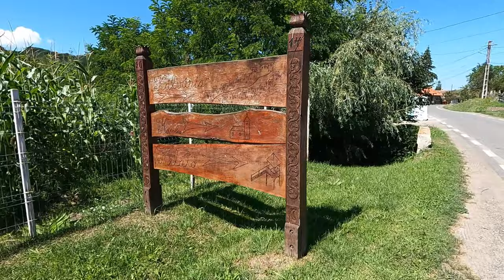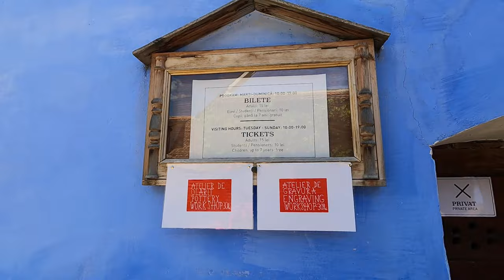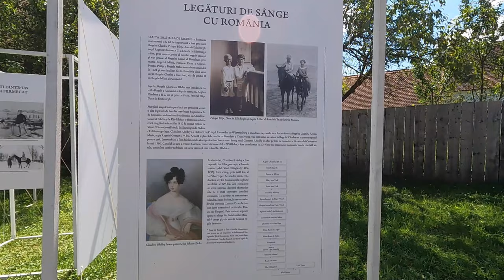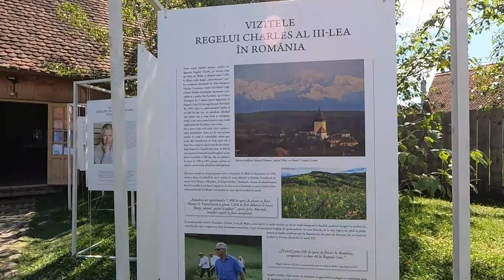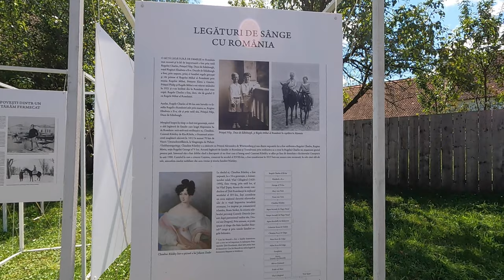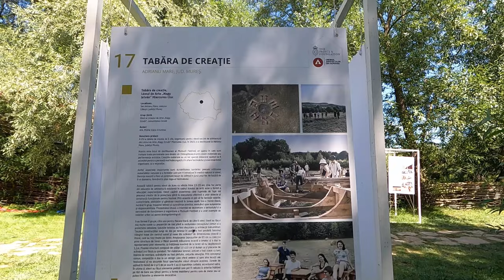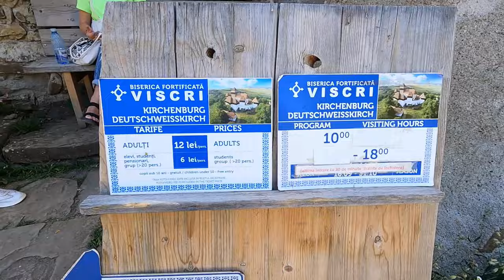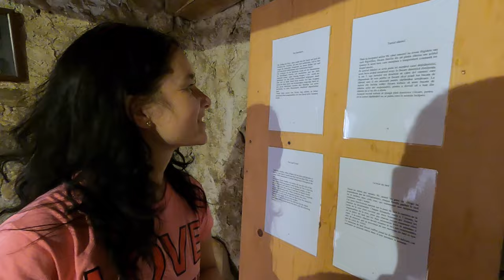Szászfehéregyháza - az erdélyi falu, amelybe lll. Károly brit király is beleszeretett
Kalandok 2 keréken, az új videósorozatunk, amelyben motorkerékpárral fedezünk fel új helyeket, valamint régieket újból, más szemszögből.
Ebben a videóban ismét Erdélyben motorozunk, a székelységből és a szász vidékekből fedezünk fel számunkra még új és kedvelt helyeket, mint Székelyvécke vagy Szászfehéregyháza.
Tartsatok velünk!